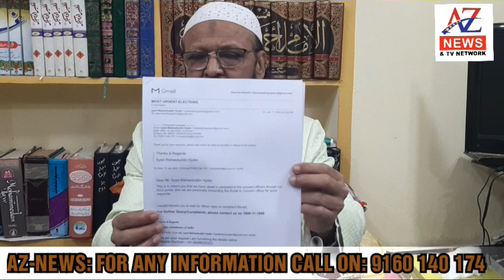AZ-NEWS: Reply From Election Commission of India New Delhi to Moulana Waheed Uddin Hyder Jaffery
Reply From Election Commission of India New Delhi to Moulana Waheed Uddin Hyder Jaffery Ahkbari For NRC, NPR, & CAA.

Very Important Issue & Very Important Points About CAA, NRC, NPR.